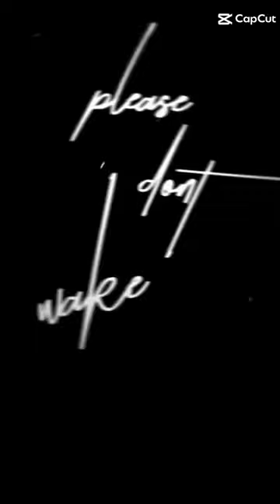December 2, 2023